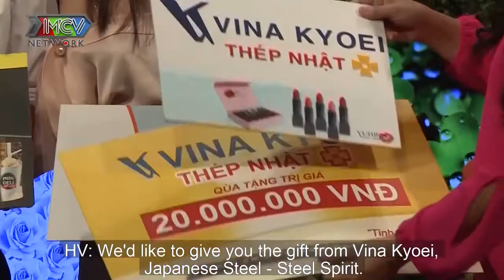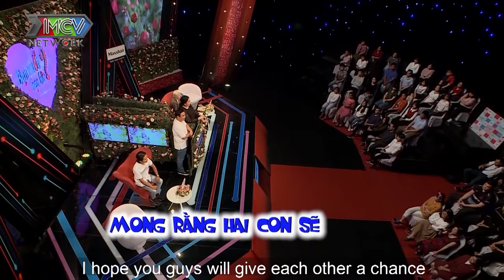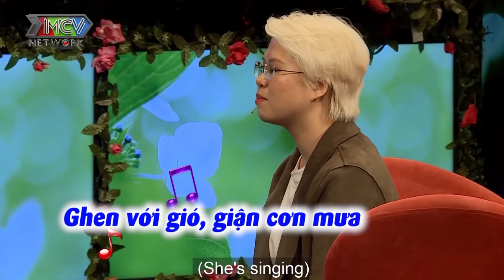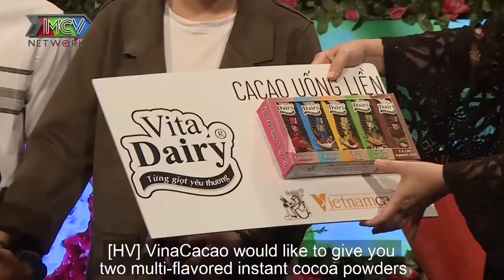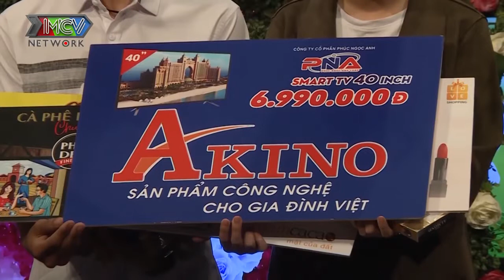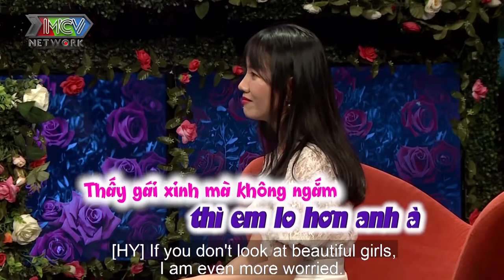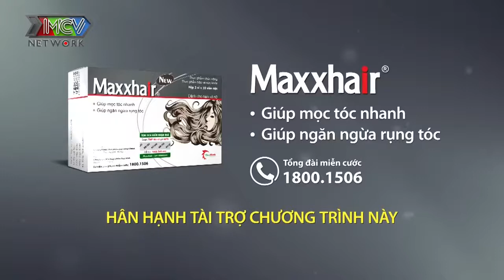Cô nàng ĐỎNG ĐẢNH Chỉ Yêu Người XẤU Hơn Mình#5 - VITAMIN YÊU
bạn muốn hẹ hò tập mới nhất,bạn muốn hẹ hò 2021 mới nhất hôm nay,
bạn muốn hẹ hò 2021,ban muon hen ho,vợ chồng son,vợ chồng son mới nhất,
vợ chồng son mới,vợ chồng son tập mới nhất,chương trình mai mối,Cô nàng ĐỎNG ĐẢNH Chỉ Yêu Người XẤU Hơn Mình#5 - VITAMIN YÊU